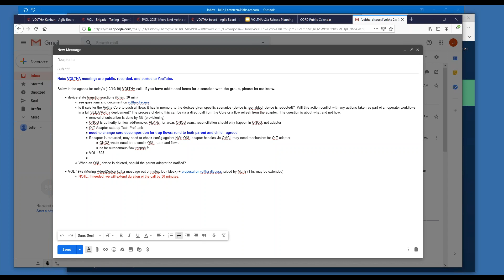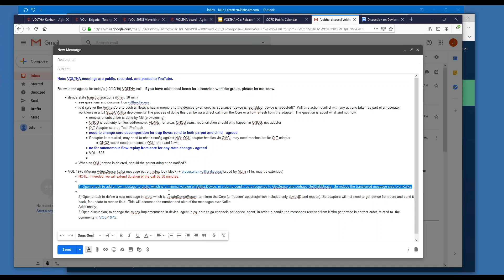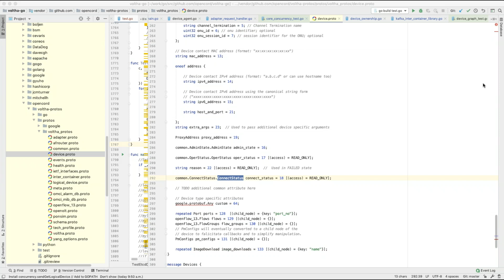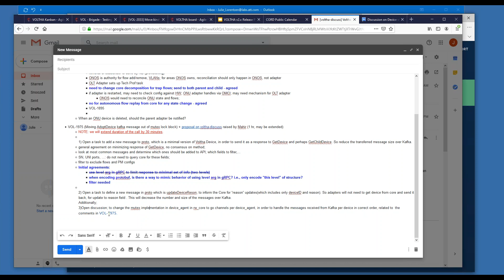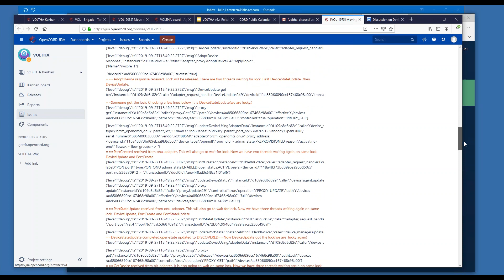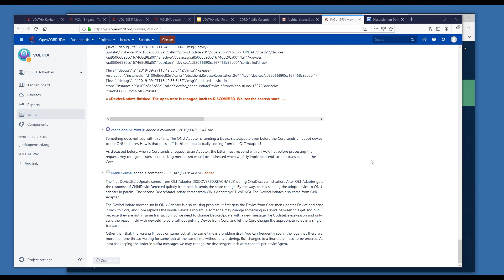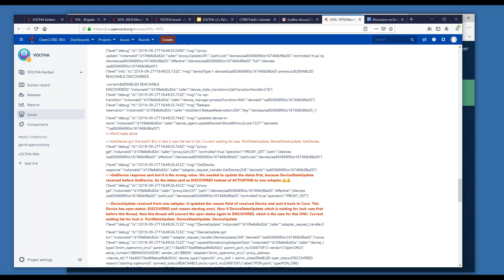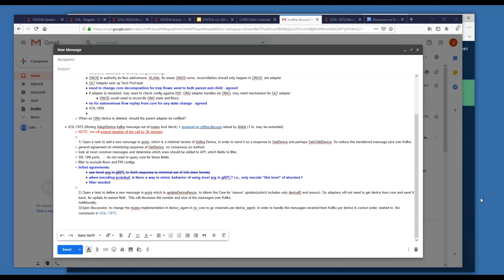2019 10 10 07 02 VOLTHA Meeting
10/10/19 VOLTHA meeting - continued discussion on device state transitions/actions; continued discussion on GetDevice structure/response; discussion on VOL-1975